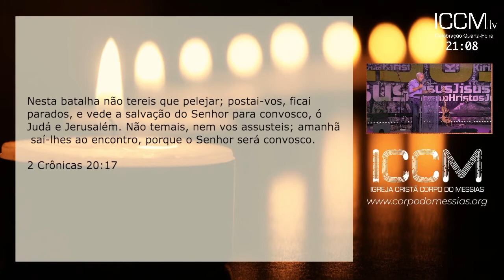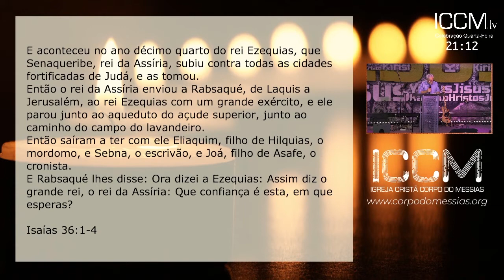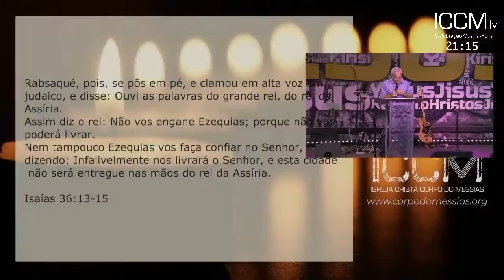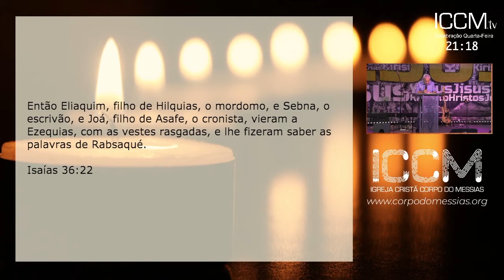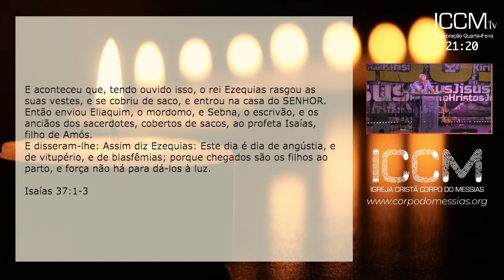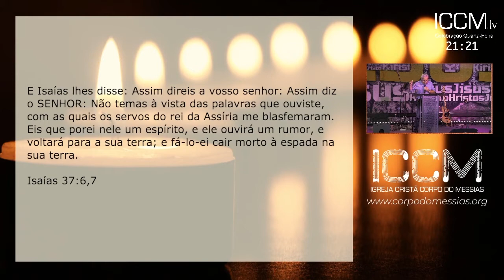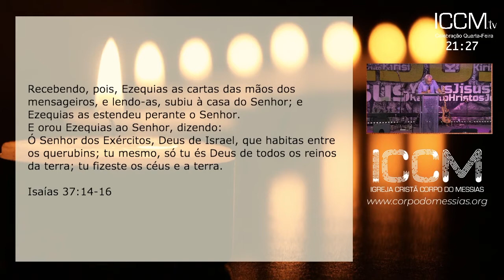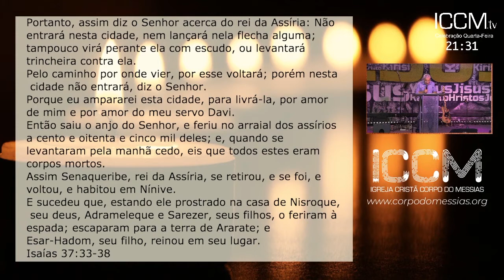Pr. Renato Abrantes - As Cartas no Altar